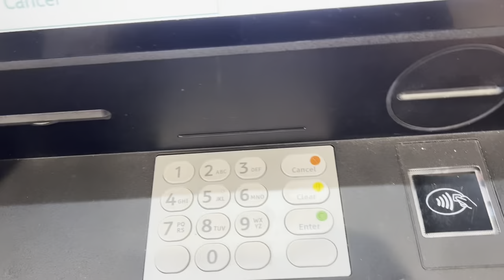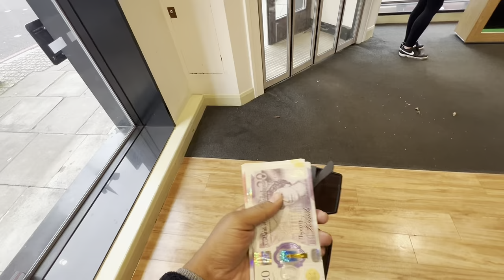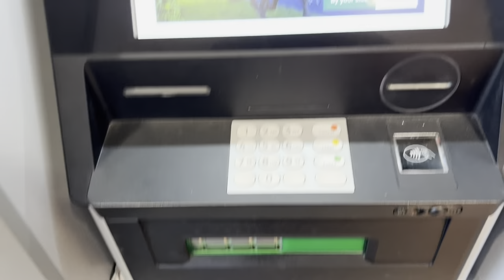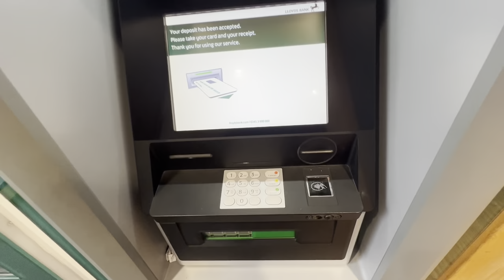The Best Price Shops in London: A Comprehensive Guide | best shops in UK for shopping | london vlogs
1. Discover the ultimate shopping experience in London with our comprehensive guide to the best price shops in the city.
2. Uncover the hidden gems of London's shopping scene with our comprehensive guide to the best price shops in the UK.
3. Explore London's top shopping destinations with our comprehensive guide to the best price shops, accompanied by captivating London vlogs.

𝓑𝓮𝓼𝓽
Best How To Find The Best Deals In The Uk For Shopping Android Apps
Best How To Find The Best Deals In The Uk For Shopping Tips You Will Read This Year
Best 70 Tips For How To Find The Best Deals In The Uk For Shopping
Should Fixing How To Find The Best Deals In The Uk For Shopping Take 70 Steps?
The A - Z Of How To Find The Best Deals In The Uk For Shopping
The Next 70 Things To Immediately Do About How To Find The Best Deals In The Uk For Shopping
The Ultimate Guide To How To Find The Best Deals In The Uk For Shopping
Top 70 Funny How To Find The Best Deals In The Uk For Shopping Quotes
Top 70 Quotes On How To Find The Best Deals In The Uk For Shopping
Top 5 Lessons About How To Find The Best Deals In The Uk For Shopping To Learn Before You Hit 30
Top 5 Ways To Buy A Used How To Find The Best Deals In The Uk For Shopping
70 Best Ways To Sell How To Find The Best Deals In The Uk For Shopping
70 Ideas For How To Find The Best Deals In The Uk For Shopping
70 Lessons About How To Find The Best Deals In The Uk For Shopping You Need To Learn Before You Hit 40
𝓛𝓸𝓿𝓮
Everyone Loves How To Find The Best Deals In The Uk For Shopping
Fall In Love With How To Find The Best Deals In The Uk For Shopping
How To Find The Best Deals In The Uk For Shopping And Love - How They Are The Same
How To Find The Best Deals In The Uk For Shopping And Love Have 5 Things In Common
Kids Love How To Find The Best Deals In The Uk For Shopping
Marriage And How To Find The Best Deals In The Uk For Shopping Have More In Common Than You Think